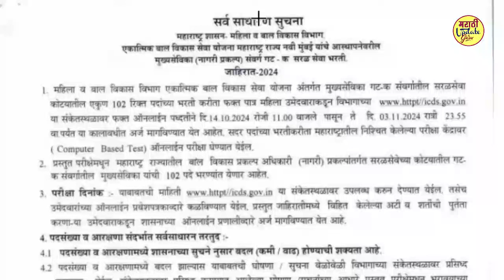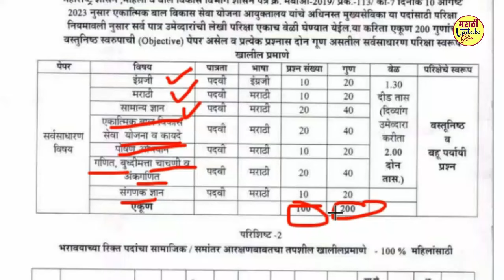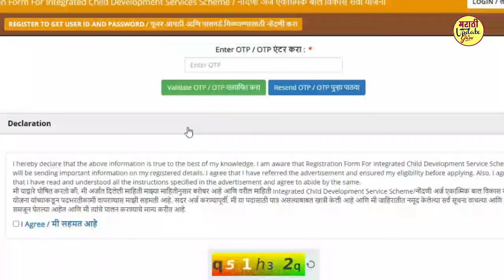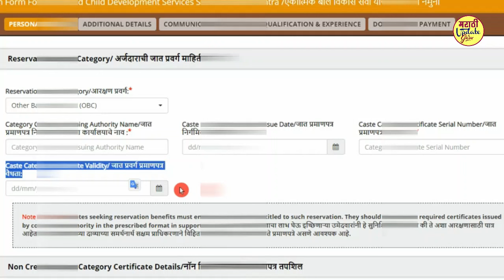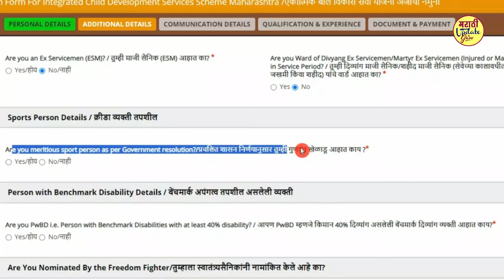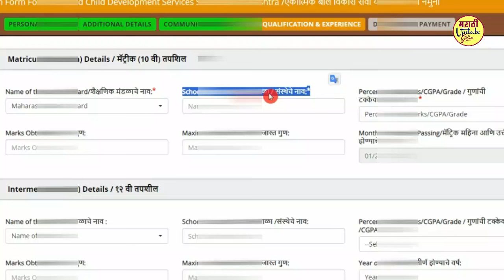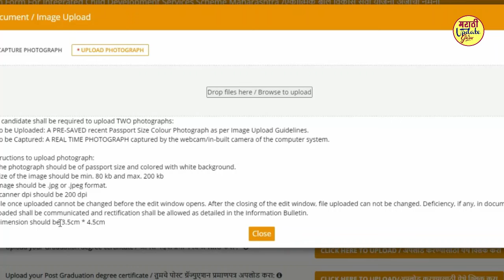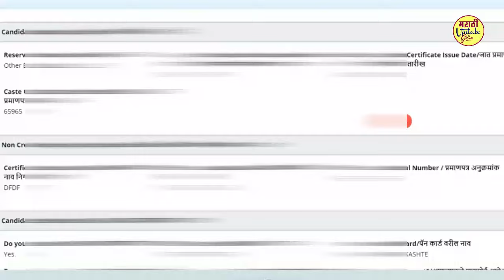anganwadi supervisor bharti 2024 form fill up । icds recruitment 2024 apply online । anganwadi form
अंगणवाडी पर्यवेक्षिका भरती महाराष्ट्र 2024
अंगणवाडी पर्यवेक्षिका पात्रता 2024
anganwadi bharti 102 jaga recruitment 2024
अंगणवाडी पर्यवेक्षिका भरती 102 जागा ऑनलाईन फॉर्म सुरु
icds anganwadi recruitment 2024 form filling
anganwadi supervisor
mahila supervisor
icds anganwadi online application form
anganwadi bharti 2024
maharashtra anganwadi supervisor bharti 2024
maharashtra anganwadi vacancy 2024
maharashtra icds recruitment 2024
maharashtra icds recruitment 2024 form fill up
महाराष्ट्र अंगणवाडी पर्यवेक्षिका भरती ऑनलाईन फॉर्म 2024

अंगणवाडी सेविका-मदतनीस संपूर्ण निवड प्रक्रिया | ANGANWADI SEVIKA / MADATNIS
अंगणवाडी पर्यवेक्षिका पात्रता,
अंगणवाडी पर्यवेक्षिका भरती महाराष्ट्र 2024, अंगणवाडी पर्यवेक्षिका पात्रता 2024,

तुम्हाला फॉर्म भरून हवा असेल तर पुढील ग्रुपद्वारे मेसेज करा

anganwadi supervisor vacancy 2024,anganwadi supervisor,anganwadi supervisor vacancy 2024 last date, anganwadi supervisor salary,anganwadi Paryavekshika recruitment 2024,
anganwadi supervisor notification 2024, anganwadi supervisor syllabus,
anganwadi supervisor vacancy 2024 Maharashtra, anganwadi Paryavekshika bharti 2024, anganwadi Paryavekshika vacancy 2024 in MH,